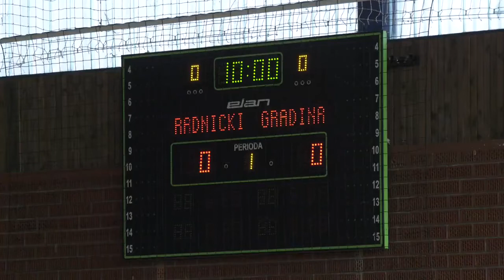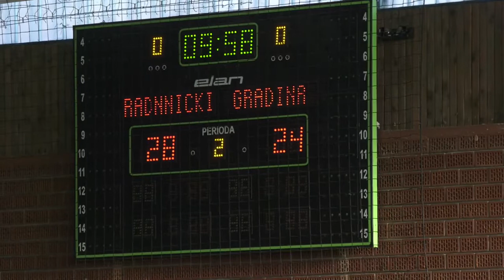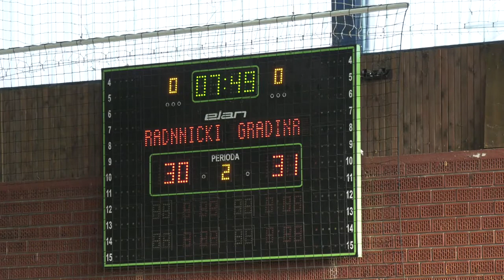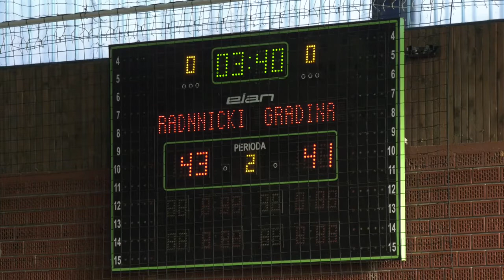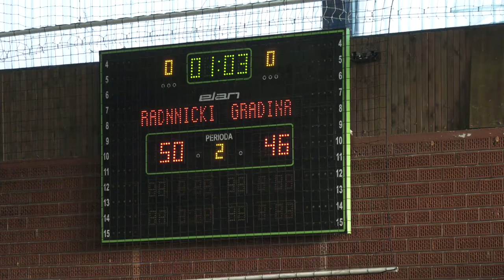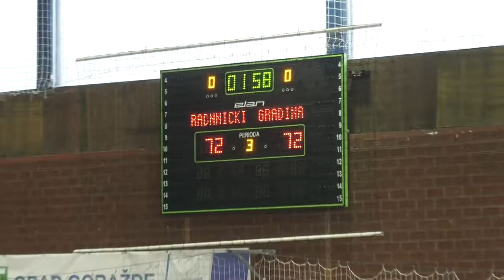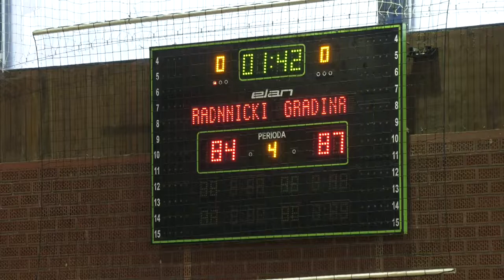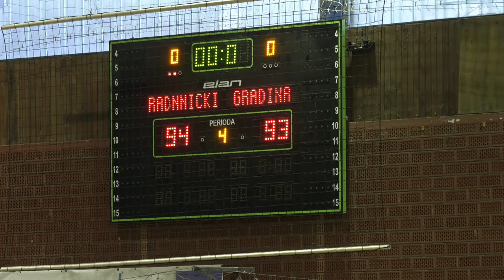KK Radnički - KK Gradina - A1 Liga KSBIH Doigravanje za 5. mjesto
Utakmica odigrana dana:
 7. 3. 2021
Dvorana:Gradska dvorana Mirsad Hurić Goražde